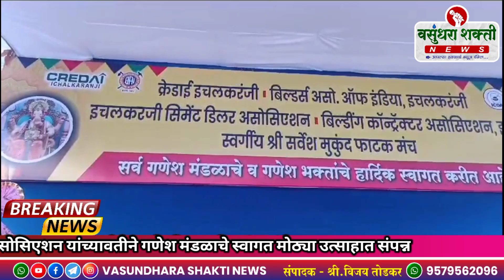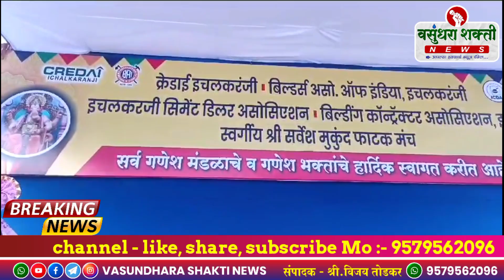क्रेडाई, बिल्डर्स असोसिएशन यांच्यावतीने गणेश मंडळाचे स्वागत मोठ्या उत्साहात संपन्न